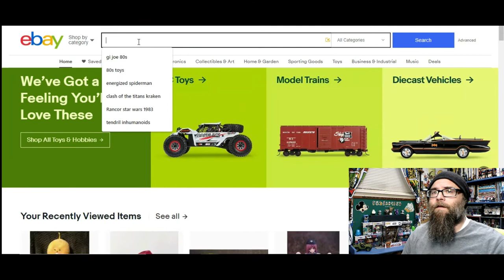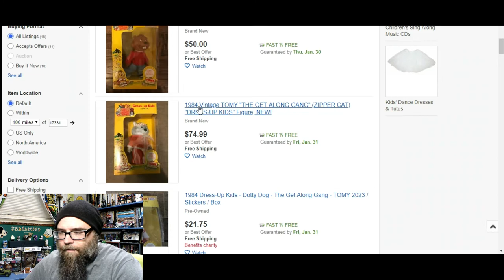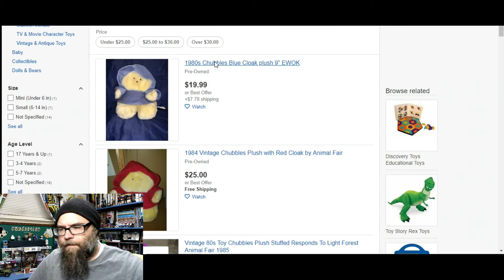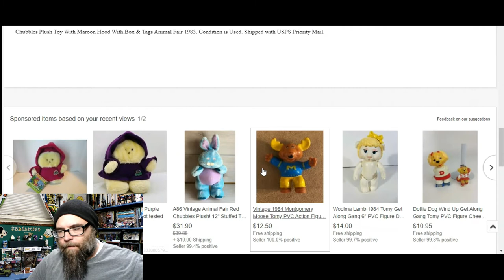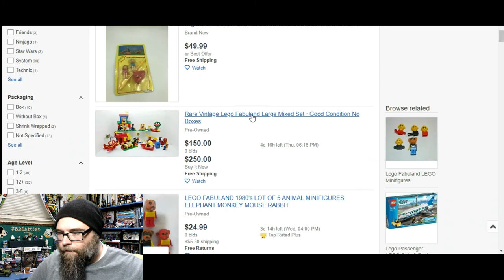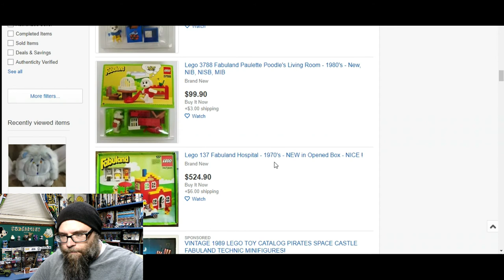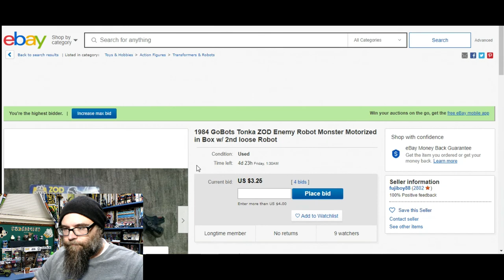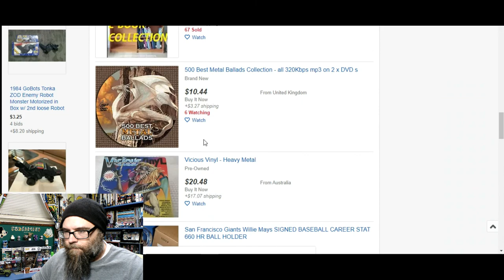Hunting On Ebay For Toys I Wish I Had As A Kid - #4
I take a look around eBay and see if these toys are attainable for me now that I'm adult. It's a fun look at the collectors market for awesome toys from the 80s and my reactions.